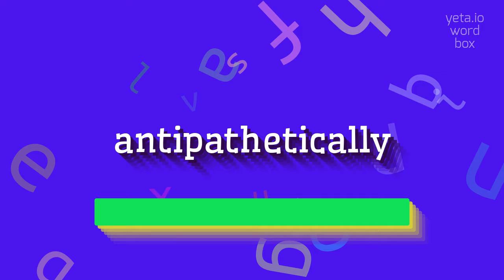How to say "antipathetically"! (High Quality Voices)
Watch in this video how to say and pronounce "antipathetically"!